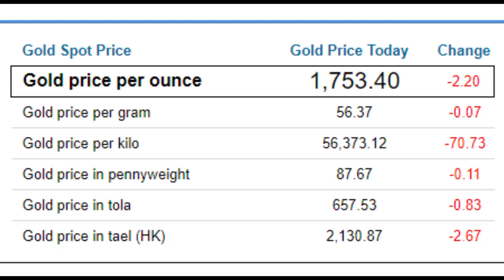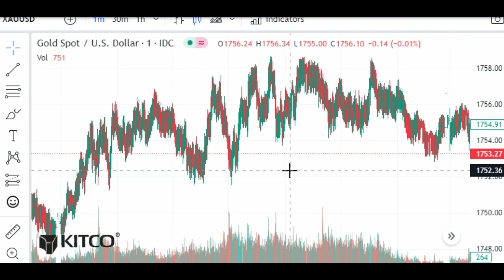Gold Chart today 25.11.22| ហាងឆេងមាសថ្ងៃនេះ